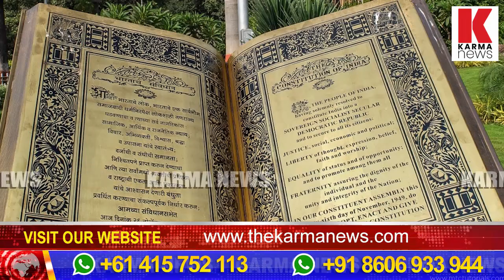മന്ത്രി സജി ചെറിയാൻ പാക്കിസ്ഥാനിയോ?ഭരണഘടന കൊള്ളിലേൽ പുറത്ത് പോകണം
ഗവർണ്ണർ റിപോർട്ട് തേടി, സജി ചെറിയാന്റെ കസേര തെറിക്കും, ഭരണഘടനയേ അപമാനിക്കാൻ ഇയാൾ പാക്കിസ്ഥാനിയോ